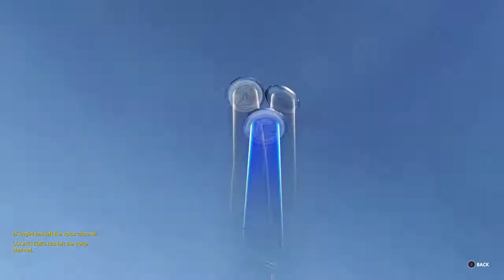Overwatch OE BCRF 2018 Opening 6 Loot Boxes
Make sure to grab some BCRF items by watching Twitch sponsor streams until May 21, and maybe even consider donating. Any amount helps, Pink Mercy will appreciate it if you do.
( ͡° ͜ʖ ͡°)

Uploaded with: OneDrive